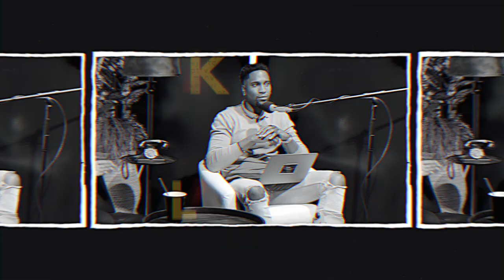Lia Thomas & The Transgender Athletes Debate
🎧 Stream Ep: 298 - "Lia Thomas & The Transgender Athletes Debate" and past episodes of the Willa Wednesdays Podcast Now!! (All Links Below)

The fellas are joined by special guest Riah. You can follow her on Instagram @riahthefire.

00:00 Intro
09:05 Why Don't Women Shot their shot more often?
18:40 Other Ethnicities Using the N-Word
30:00 Transgender College Athlete Lia Thomas
46:43 What Kind of Porn Do You Watch W/ Special Guest Riah
52:56 Hero or Villain
01:16:10 Meg The Stallion & Tory Lanez Latest News
01:21:13 Guy Code vs Girl Code